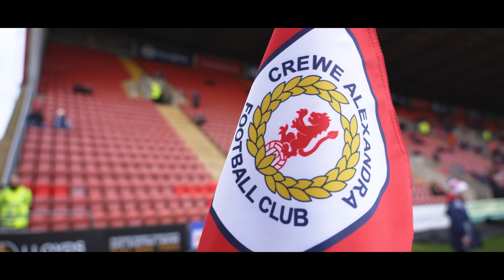Crewe Alexandra (A) | Matchday Momennts